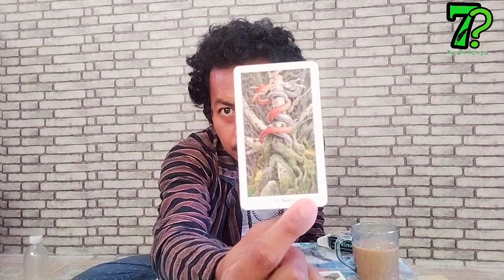Mbah Ibo : Bagaimana Menemukan Jodohmu??